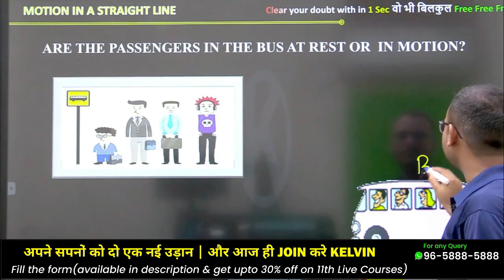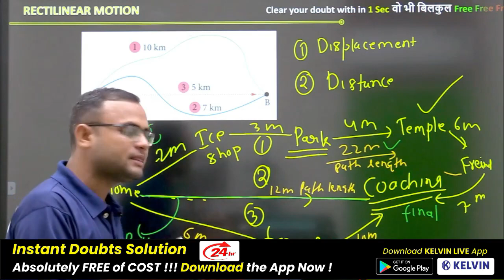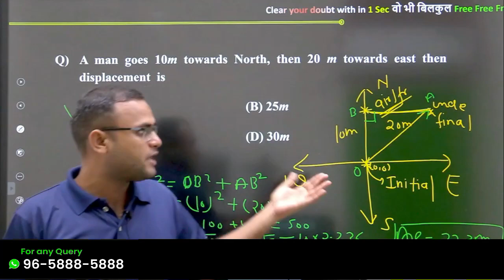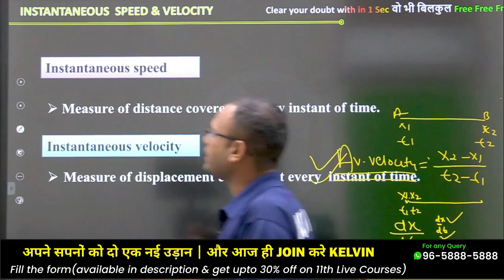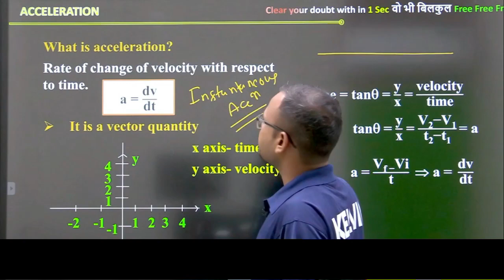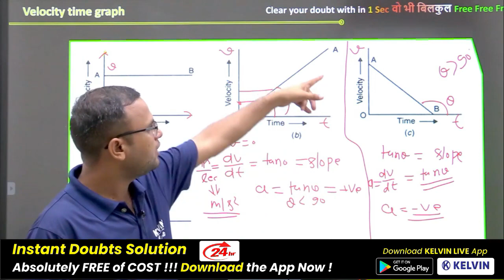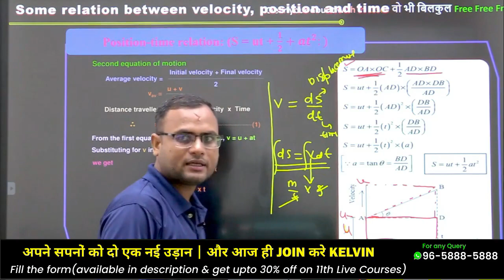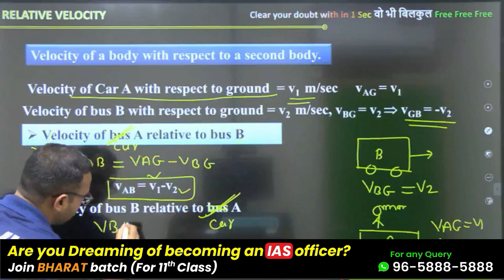Class 11 Motion in Straight Line Oneshot | Class 11 Physics Oneshot | Krishna Sir | Kelvin